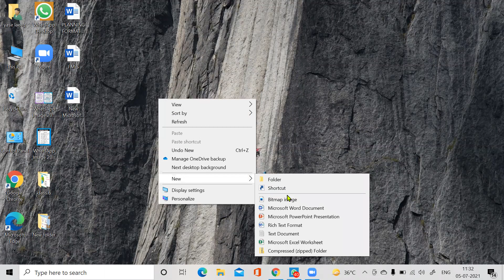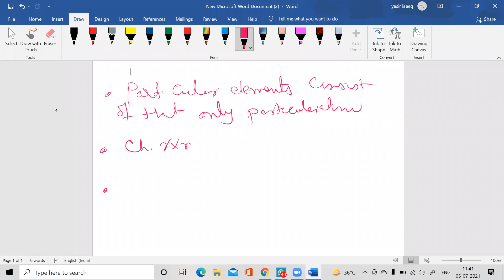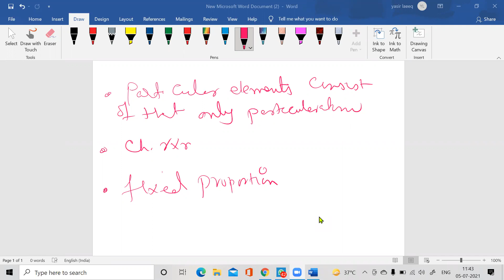Class 8 chemistry (05.07.2021)